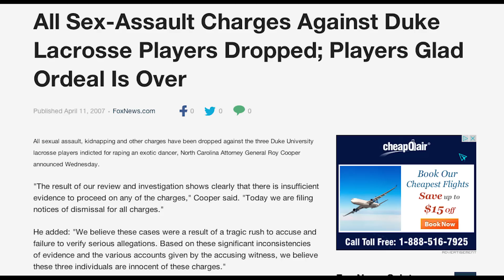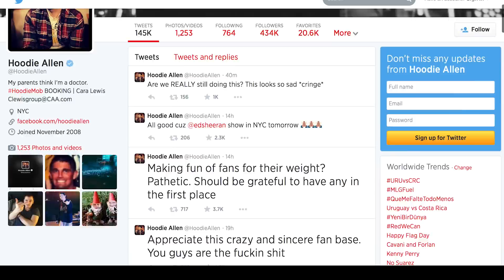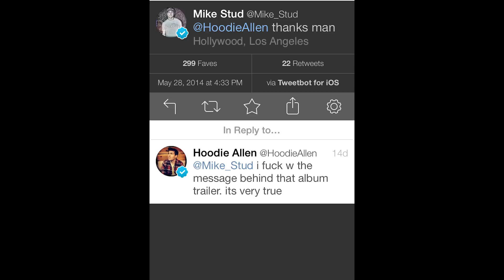Mike Stud - Even Steven (Hoodie Allen Response)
Sorry Steve.

Credit: Oompa Loompa song